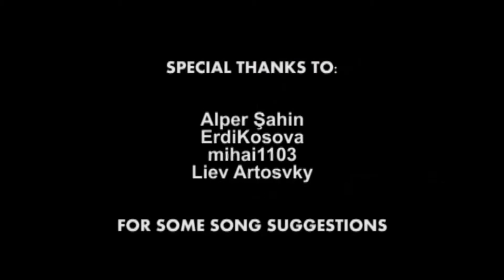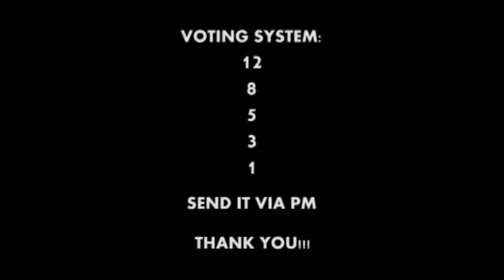Milli Seçim Turu for OESC #23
Milli Seçim Turu for OESC #23 is the Azerbaijani National Selection for Own Eurovision Song Contest.

This contest is a fictional show derived from Milli Seçim Turu for another fictional contest derived from Eurovision Song Contest. It is not used for monetary gain, whatsoever.